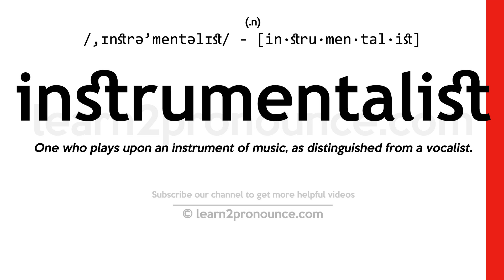Pronunciation of Instrumentalist | Definition of Instrumentalist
Instrumentalist pronunciation | How to pronounce Instrumentalist in English?
/,ɪnstrə`mentəlɪst/
Meaning of Instrumentalist | What is Instrumentalist?
(noun) someone who plays a musical instrument (as a profession)
What is Instrumentalist | Instrumentalist meaning and definition?